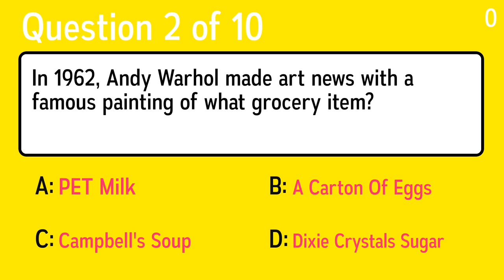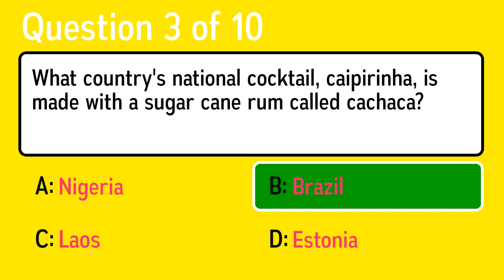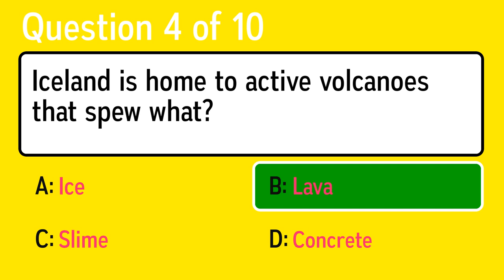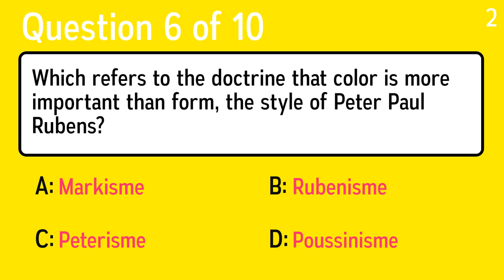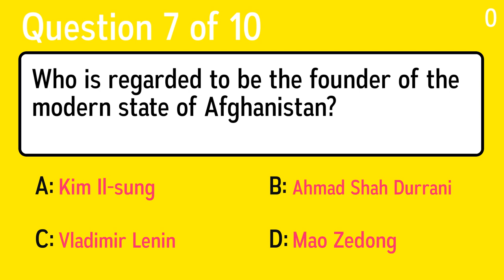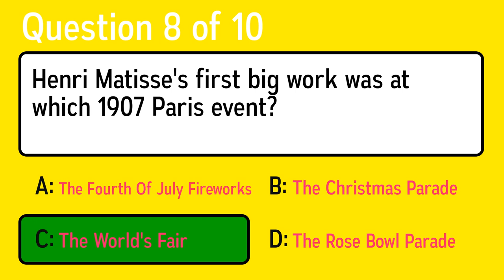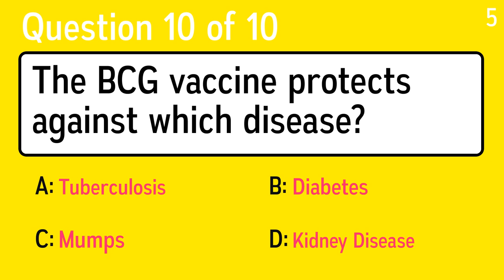General Knowledge Quiz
Question 1: Until 2005, when it was held in New York City, the Country Music Awards were held in what country music city?
 Answer a: Nashville
 Answer b: St Louis
 Answer c: Chicago
 Answer d: New Orleans

Question 2: In 1962, Andy Warhol made art news with a famous painting of what grocery item?
 Answer a: Campbell's Soup
 Answer b: Dixie Crystals Sugar
 Answer c: PET Milk
 Answer d: A Carton Of Eggs

Question 3: What country's national cocktail, caipirinha, is made with a sugar cane rum called cachaca?
 Answer a: Brazil
 Answer b: Estonia
 Answer c: Nigeria
 Answer d: Laos

Question 4: Iceland is home to active volcanoes that spew what?
 Answer a: Lava
 Answer b: Ice
 Answer c: Concrete
 Answer d: Slime

Question 5: What song has the line, "A little more bite and a little less bark, a little less fight and a little more spark"?
 Answer a: A Little Less Conversation
 Answer b: If I'm A Fool
 Answer c: Loving You
 Answer d: My Baby Left Me

Question 6: Which refers to the doctrine that color is more important than form, the style of Peter Paul Rubens?
 Answer a: Poussinisme
 Answer b: Markisme
 Answer c: Peterisme
 Answer d: Rubenisme

Question 7: Who is regarded to be the founder of the modern state of Afghanistan?
 Answer a: Kim Il-sung
 Answer b: Ahmad Shah Durrani
 Answer c: Mao Zedong
 Answer d: Vladimir Lenin

Question 8: Henri Matisse's first big work was at which 1907 Paris event?
 Answer a: The Rose Bowl Parade
 Answer b: The Fourth Of July Fireworks
 Answer c: The World's Fair
 Answer d: The Christmas Parade

Question 9: What was the name of Wyatt Earp's brother who fought at the OK Corral?
 Answer a: Homer
 Answer b: Virgil
 Answer c: Ralph
 Answer d: Dion

Question 10: The BCG vaccine protects against which disease?
 Answer a: Diabetes
 Answer b: Mumps
 Answer c: Kidney Disease
 Answer d: Tuberculosis